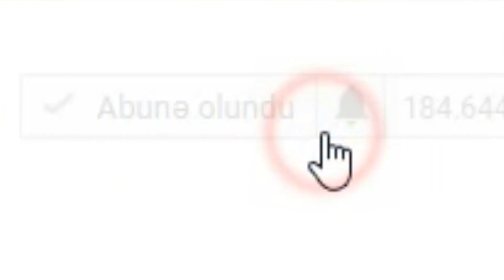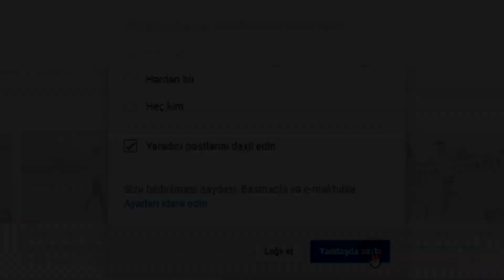Dance Music MV - listen